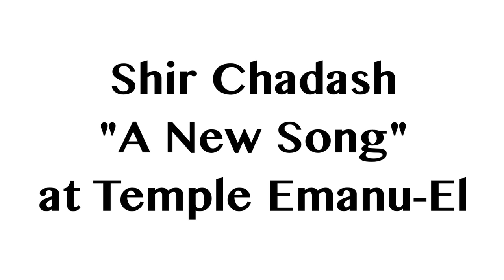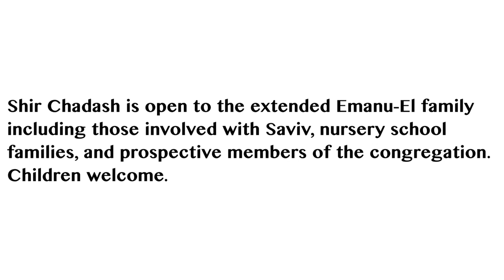Shir Chadash: "A New Song"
Shir Chadash ("A New Song") is a new Friday evening service in a new style. Through Shir Chadash we will create a prayer book more contemporary in its language. The liturgy will be interspersed with Chasidic tales and other teachings. The music, led by a vocalist and supported by instrumentalists, will be less formal and more participatory.